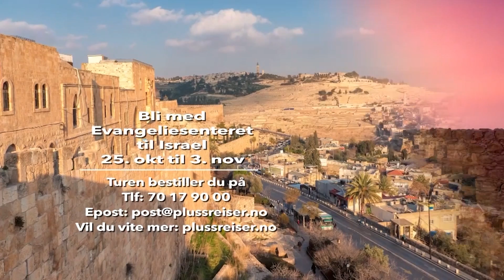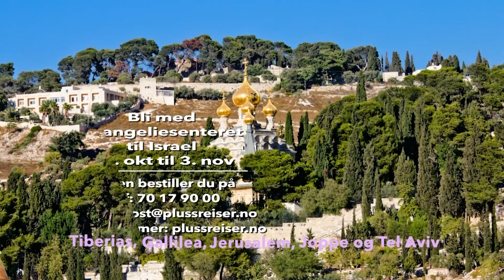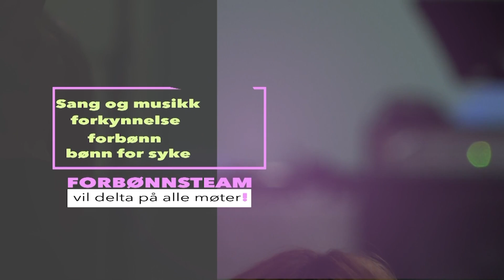Et Bedre Liv 01 med Trond Palmgren Eriksen. Tema: Kontaktsenter. Gjest: Stian Hartmann Ludvigsen